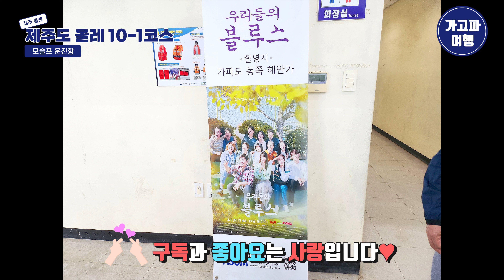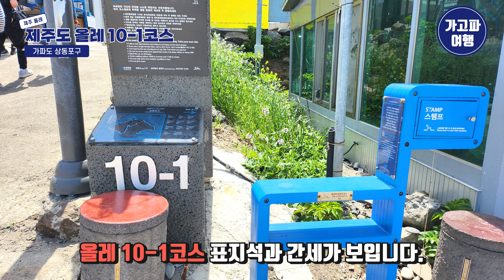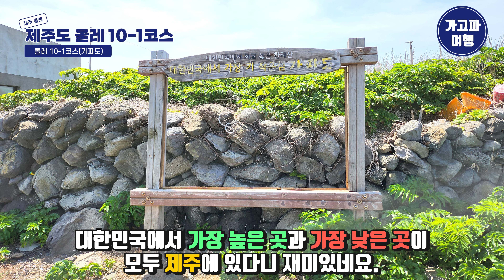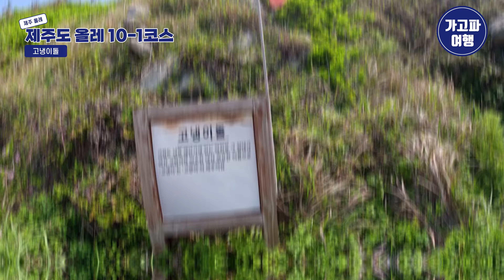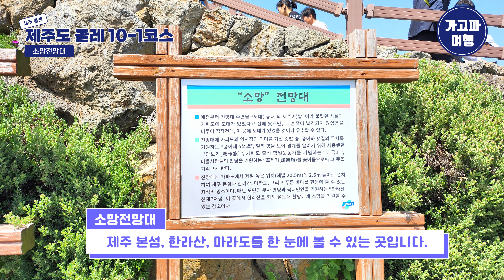[4k] 제주올레 ｜작지만 아름다운 섬 가파도를 둘러보는 제주 올레 10-1코스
[여행지소개 / 06:15 / 약 2시간]

23년 4월에 다녀온 제주 올레 10-1코스를 소개하겠습니다.

제주 올레 10-1코스는 가파도 상동포구부터
가파치안센터까지 총 4.2km입니다.

저희는 개엄엄주리코지에서 상동포구로 바로 왔습니다.

[가파도]
가파도는 제주도 부속섬 중 4번째로 큰 섬입니다.
전체적인 섬 모양이 가오리가 넓적한 팔을 한껏 부풀리며 헤엄치는 형상입니다.
그래서 섬 이름도 섬 전체가 덮개 모양이라는 데서 따온
'개도(蓋島)'를 비롯하여 '개파도(蓋波島)', '개을파지도(蓋乙波知島)',
'더위섬', '더푸섬' 등입니다.